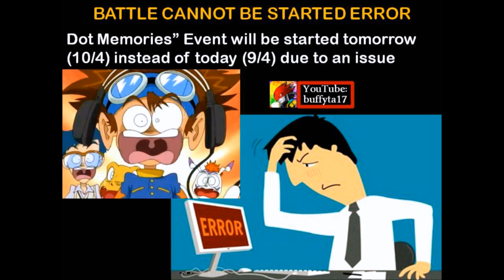Digimon Linkz - Dot Memories Event